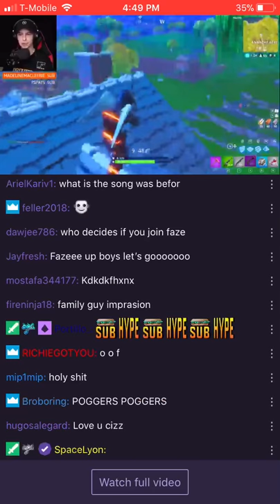Cizzors Joins FaZe